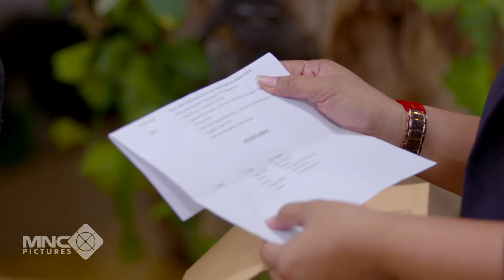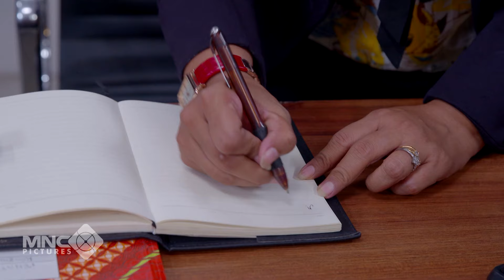ANGGUN ANCAM DIPTA! HARUS MAU KENCAN DENGANNYA? - CINTA TANPA KARENA EPS 391-392